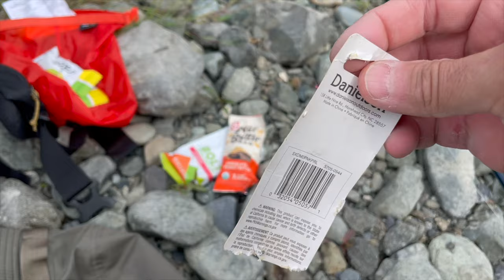Fishing for Coho Salmon on the Skagit River in the Cascade Foothills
Excellent Coho Salmon fishing on the Skagit River... Nonstop action, the river didn't disappoint. Early Sept.

GOPRO 9